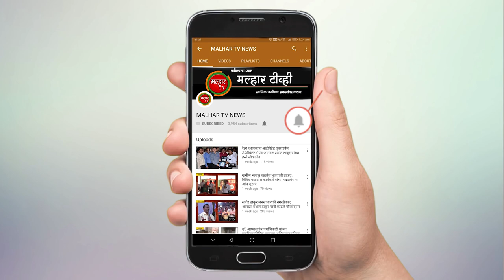नगरसेविका नेत्रा पाटील यांनी जागतिक पर्यावरण दिन आणि वटपौर्णिमा केली अनोख्या पद्धतीने साजरी !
malhartvnews at panvel | नगरसेविका नेत्रा पाटील यांनी जागतिक पर्यावरण दिन आणि वटपौर्णिमा केली अनोख्या पद्धतीने साजरी !